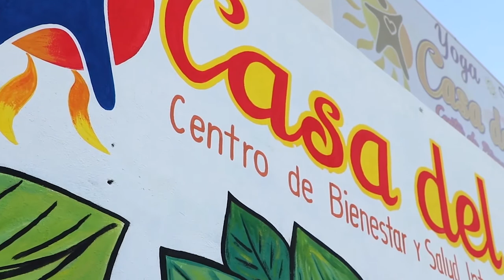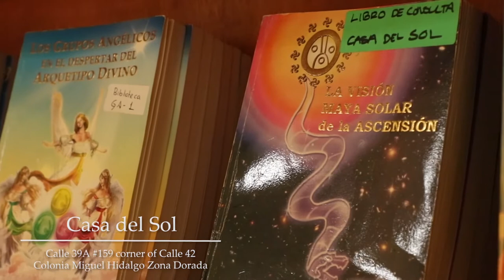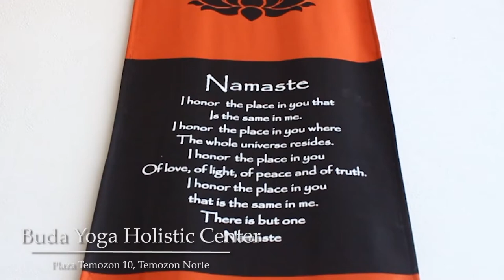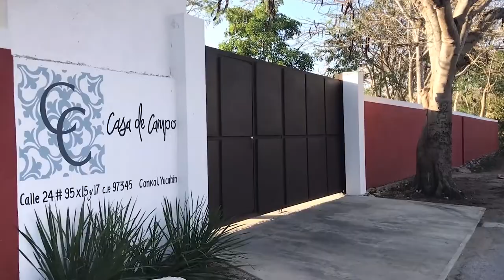Living in Merida Mexico - Visiting Boutique Hotels Restaurants + Health & Wellness Centers in Merida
In this episode we discuss Living in Merida Mexico -  Visiting Boutique Hotels, Restaurants Health & Wellness Centers in Merida

Check out Stephanie's Website so you can stay up to date on Everything Merida Yucatan!

Bitcoin - 18u7EqLDNLfBhpYHQXtqradHkeCQfnL7XA

Litecoin -  Lgqd1qbFFMeuNJFsJP18wXpV3o63ugZK7V